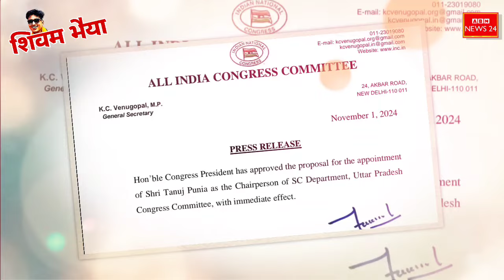बाराबंकी सांसद तनुज पुनिया बने प्रदेश अध्यक्ष | लॉरेंस को लेकर रंजीत बहादुर का पोस्टर वायरल